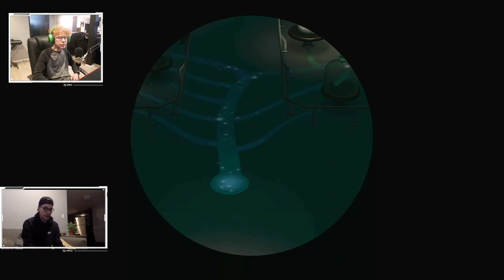Jeremy and Dawson Play Animal Crossing